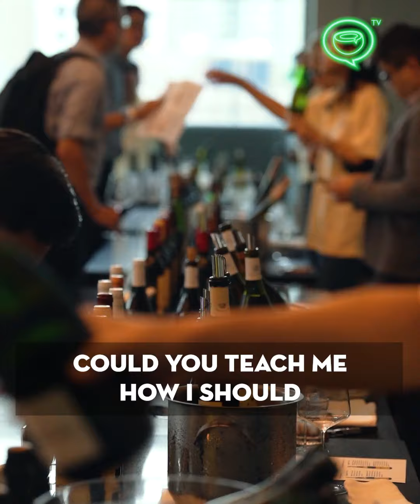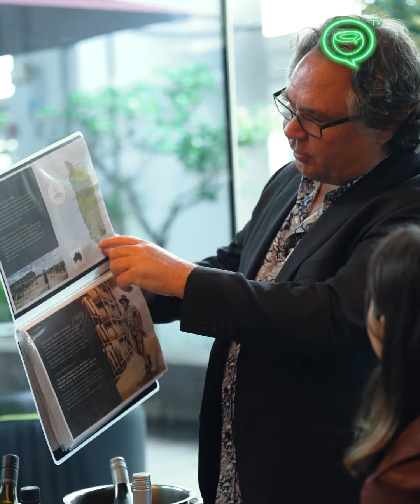A Beginner’s Guide To Wine Tasting + Selecting Wine | Coconuts TV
Whether you love wine or just enjoy it occasionally, picking out some top shelf stuff to take to your next dinner party can seem hella pretentious or even intimidating…but it doesn't have to be!

We sat with Bottles & Bottles at their recent event to learn the basics of wine tasting, and get some tips on how to pick a good bottle of wine (or two) for the holiday season.

BONUS: Did you know that Cognac is a specific type of brandy produced from distilled white wine? Watch on to learn more!